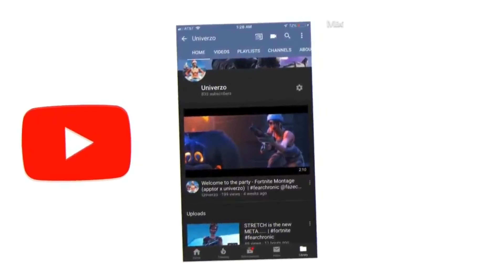Paris - Fortnite Minitage ( INSANE SNIPES)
most active on twitter !!

GAMERTAGS
psn: univerzo_yt
EPIC: univerzo